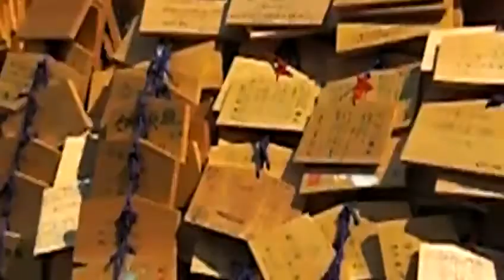Ume-Matsuri (Japanese apricot festival) at Yushima Tenmangu 2012 湯島天満宮梅まつり (1)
Yushima Tenmangu is a Shinto shrine commonly called Yushima Tenjin.
This shrine was originally established in 458 A.D.
in order to worship Ameno-tajikaraono-mikoto,
one of deities appears in the Japanese myths.

 Later, in February 1355, the spirit of Sugawara Michizane,
 a historical figure, was also enshrined to venerate his extraordinary
virtue as a scholar.

In October 1478, Oota Dokan(1432-86), a war lord in Kanto region,
 made the shrine building anew. Since then, many scholars and men
 of letters including Hayashi Doshun and Arai Hakuseki Confucian
 scholars in Edo period, have worshiped this shrine.

Nowadays many students visit this shrine to express their reverence
 to the enshrined spirit as Kami of Learning.
Especially in the season of school entrance examinations,
 young students visit to pray for the success of passing examinations,
presenting votive tablets called Ema.

The shrine is also famous for beautiful blossoms of Ume
 (Japanese apricot) in the precinct. In February and March,
 "Ume Matsuri"(Ume festival) is held, and it attracts many visitors
 who enjoy the Ume blossoms.

The shrine buildings was rebuilt of wood in December 1995
 following the tradition of shrine architecture.